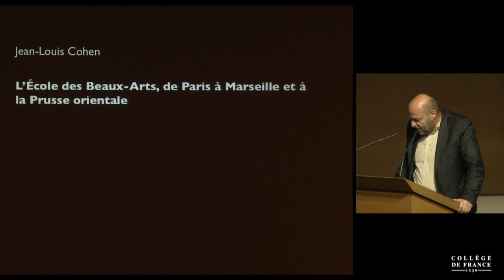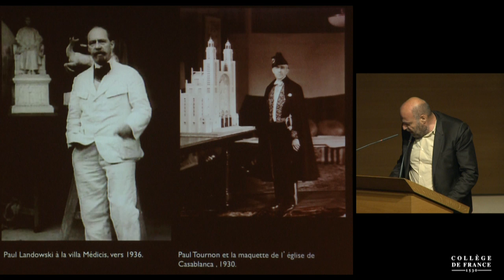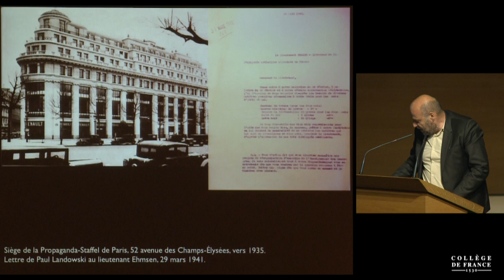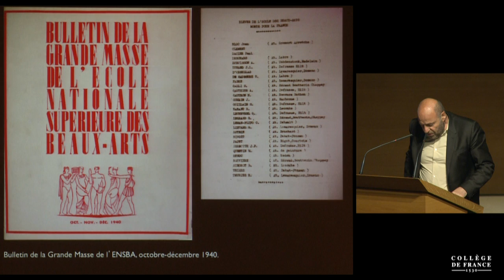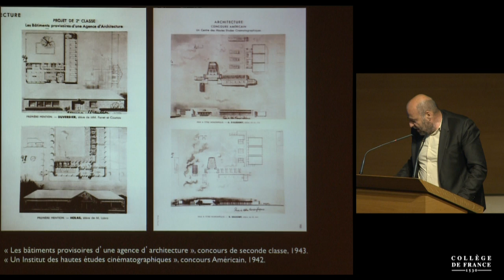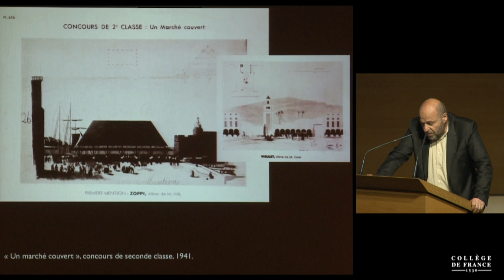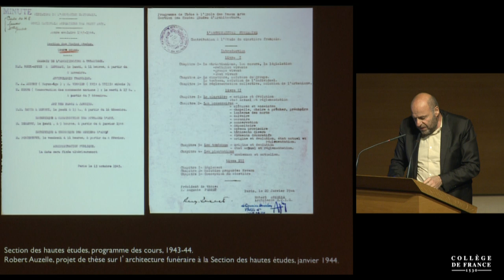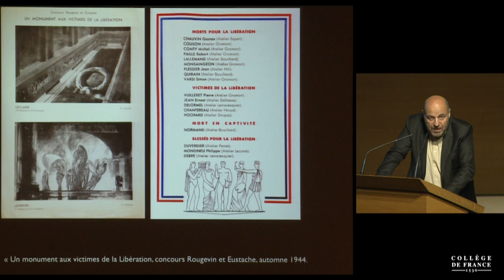Architecture, arts et culture dans la France de Vichy, 1940-1944 (13) - Jean-Louis Cohen (2015-2016)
Colloque 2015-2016 : Architecture, arts et culture dans la France de Vichy, 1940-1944
Conférence du jeudi 16 juin 2016 : L'École des Beaux-Arts, de Paris à Marseille et à la Prusse orientale